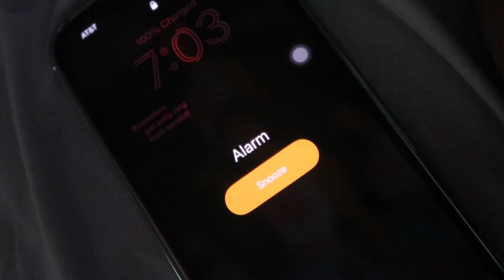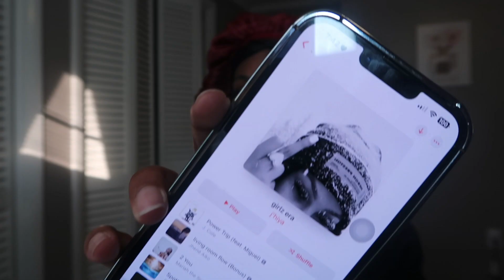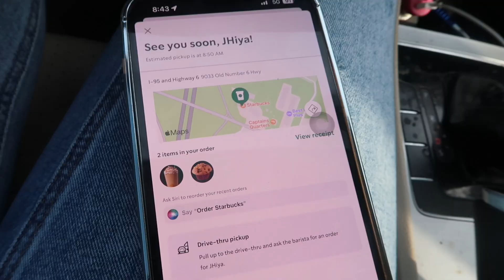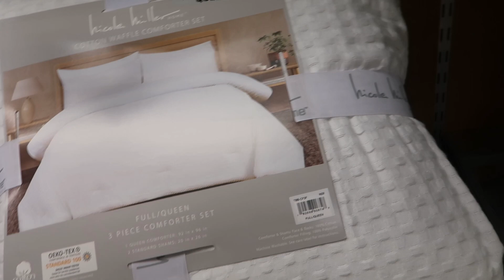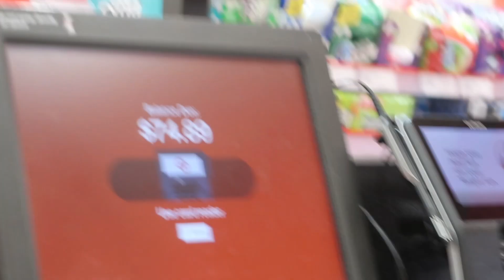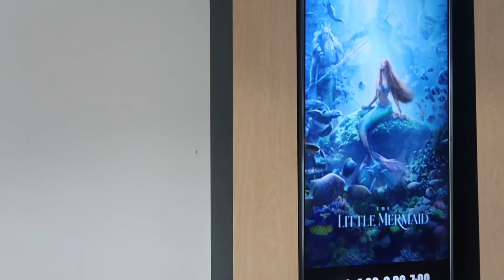days in my life: nail appt, room shopping, seeing the little mermaid + more| JHiya Ilaya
I really enjoyed recording and editing this! I hope you guys enjoyed the video. ♡